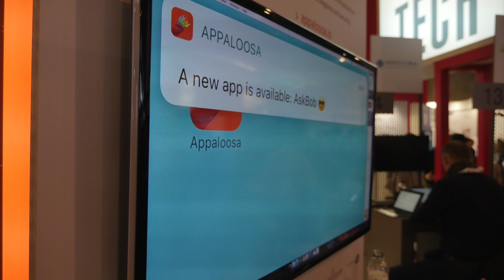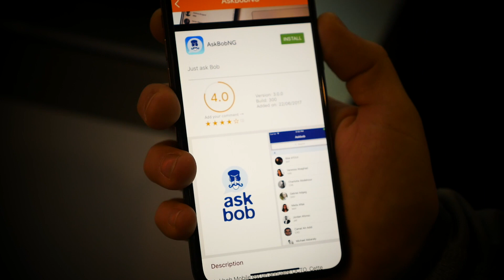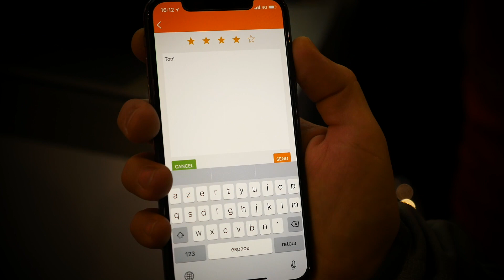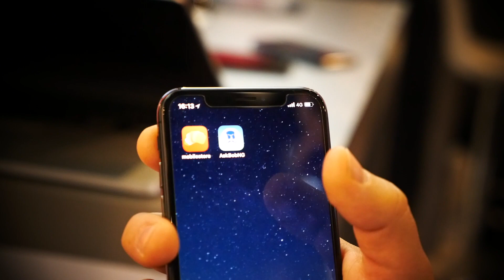Découverte de appaloosa au MWC 2018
Lors du MWC 2018, appaloosa nous a montré comment créer un store privé pour gérer les applications Android et iOS d'une entreprise. Découverte.

Artiste : __url_artiste__